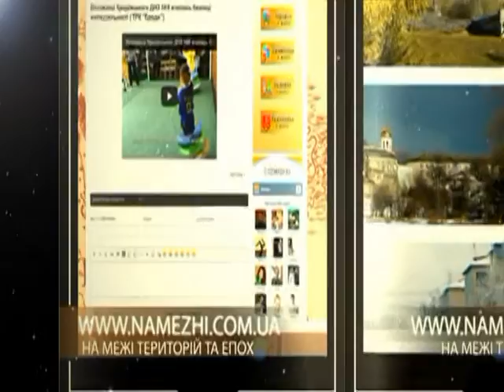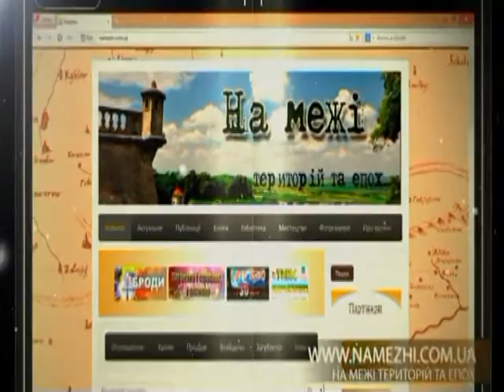Пульс міста: підсумки тижня. Випуск 31.07.2016 (ТРК "Броди")